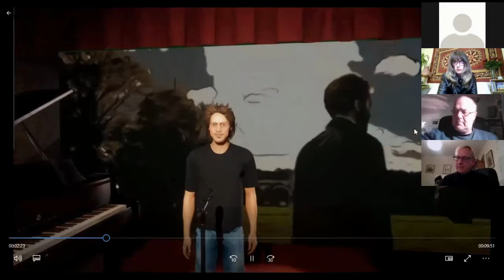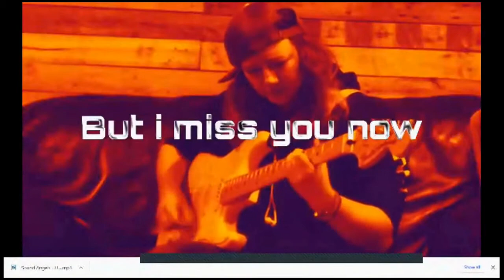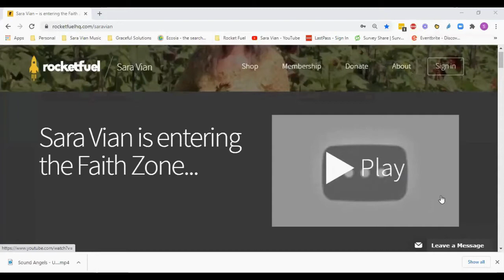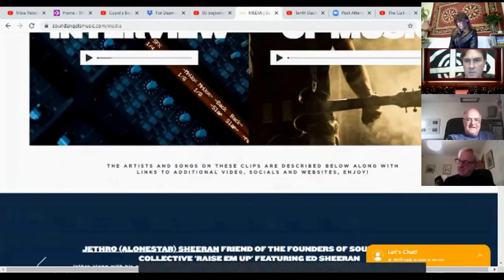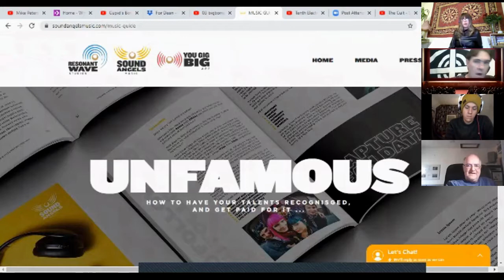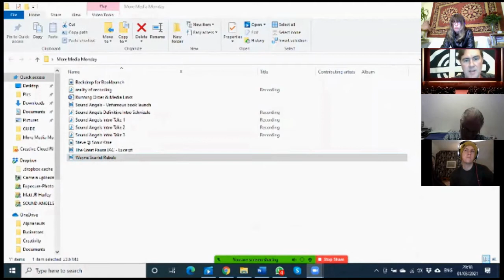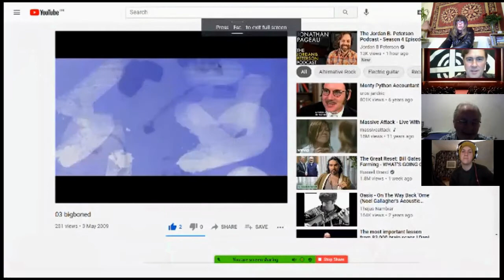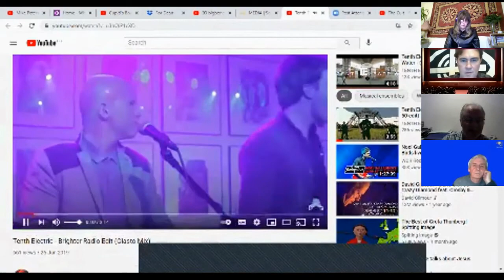Dean G. Hill Music Book Launch Video Mon 1st Mar Mar 2021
Progressing You Music Career Post Covid & Brexit +Anxiety = GUIDANCE!

Sound Angels' Guide to Surviving The Changing Music Industry

Unfamous, how to get Recognised~

Soft Launch Event...

click Promo ...

Includes special Remembrance of Producer Steve Brown known and unknown for his work developing great Artists like Wham / The Manic Street Preachers / The Cult / Stiff Kittens UK / The ALaRM / V0iD (Scarlet Rebels) and many others

Make the Music that Matters and DoGoodThings!